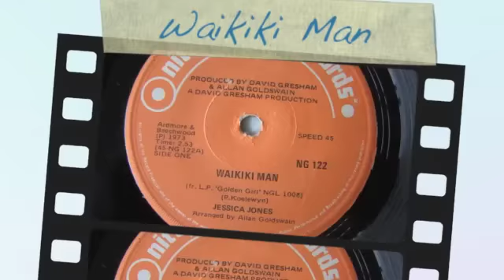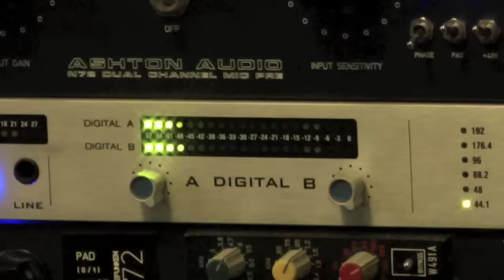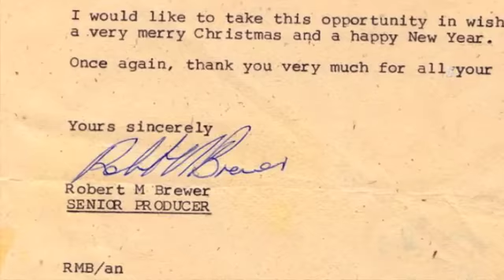Jessica Jones 'Waikiki Man'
Jessica Jones.
Jessica came to South Africa 1970,she worked with bands in PortElizabeth East London, and Johannesburg.
Met David Gresham in 72, and recorded Baby i love you, her first single which was a huge success with LM Radio, stayed on their charts for 26 weeks.
With her second single she recorded Sunday Monday Tuesday, and it became a number one hit, and earned her three gold records.
And so she became a household name, her next two singles Wake up Wake up and Waikki Man also Charted, and Waikki stayed nine weeks in Rhodesia in the charts.
Waikki Man took her to New Zealand where it had become a chart topper, she toured that country, along side Blue Mink.
Jessica was a frequent visitor to Salisbury  Rhodesia, since 72, and became popular with people there, and the troopies at the time, she appeared on many TV shows, worked in some of the nightclubs, and toured with the Dealians, all over Rhodesia, so everyone knew her.
In South Africa, she appeared on Tv with Rolf Harris, toured with Dobie Gray,
Jessica lives in the UK now, and still sings and performs, she is recording a new album of old and new, and it will be released end of the year, so lets hope her fans will remember and enjoy.